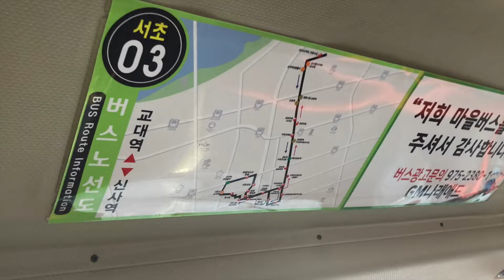2022.5 서울특별시 마을버스 서초03번 - Korea Seoul Bus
2022.5 서울특별시 마을버스 서초03번 - Korea Seoul Bus